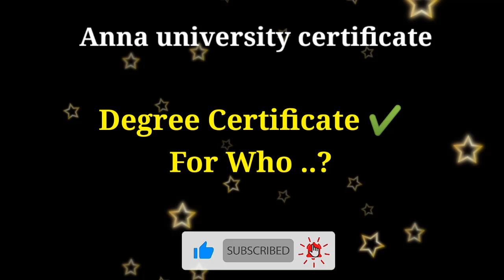Anna university latest news today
anna university certificate